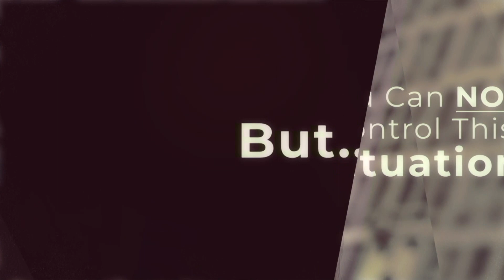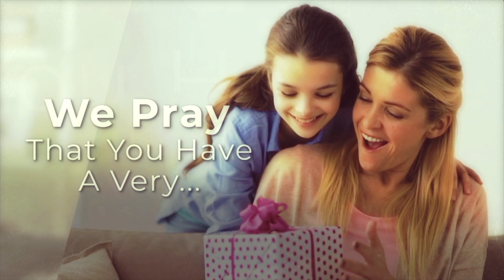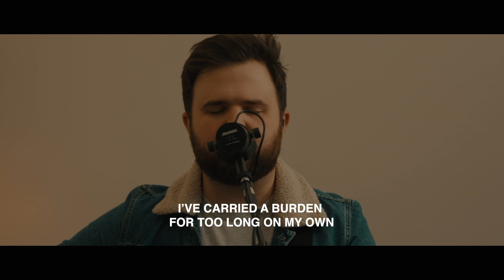R|C 5 10 20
We also have a prayer for our community and justice.

We start a new chapter as we continue to explore the first gospel of Matthew.